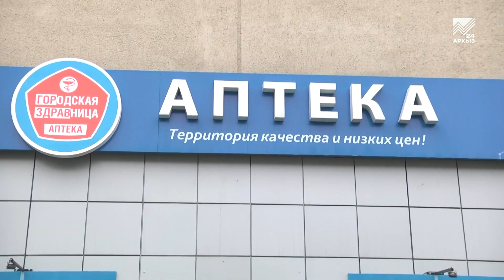Штаб «Мы вместе» набирает волонтеров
Региональный штаб «Мы Вместе» объявляет набор волонтеров. В связи с осложнением эпидситуации в регионе все силы штаба брошены на помощь медикам: кто-то работает в ковид-госпиталях, кто-то возит врачей на вызовы, кто-то занят в колл-центре. Подробнее о работе волонтеров расскажет наш корреспондент.